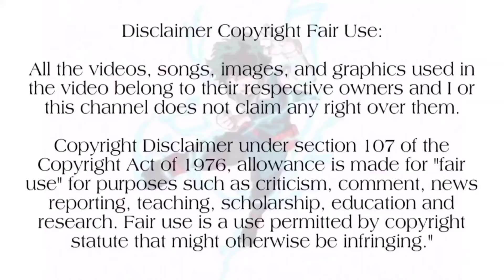Hunter x Hunter⚡| Episode -01 |Season -01 | Hunter Exam Arc |Anime Explanation In Tamil|Hari's voice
வணக்கம் நண்பர்களே🌚

Check it out HUNTER X HUNTER, the complete playlist of this anime